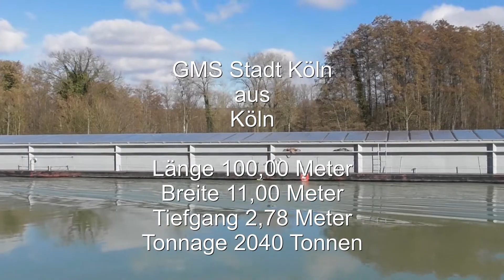GMS Stadt Köln 04012490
Der Film zeigt eine Vorbeifahrt des Schiffes. Daten und Fakten sind im Laufband am Ende des Films zu lesen!